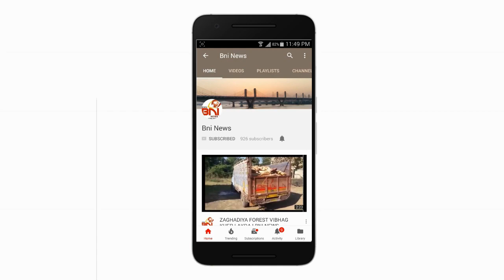ભરૂચની વડદલા એપીએમસી ગેરકાયદેસર હોવાના રાષ્ટ્રીય કિસાન વિકાસ સંઘના આક્ષેપ